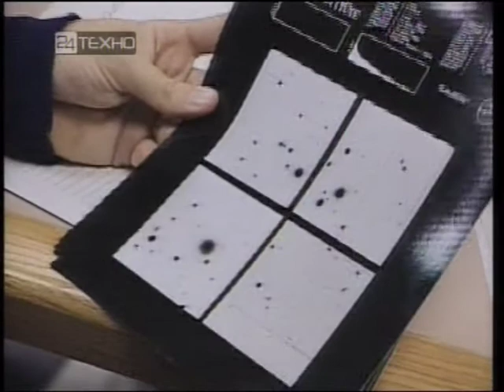Maestro Звезды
авторская песня Сочиняю музыку на стихи других авторов